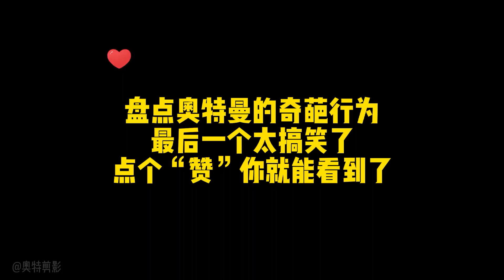奥特曼搞笑行为：当奥特曼肚子疼，集体请假到底是谁在撒谎？